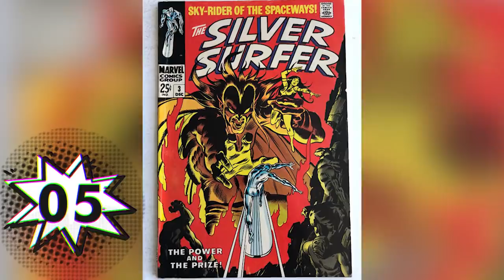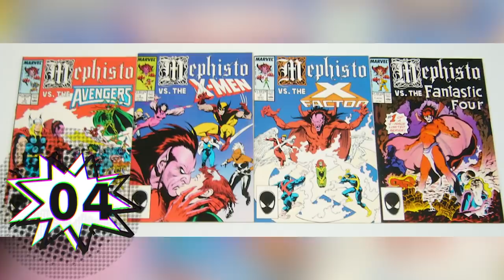7 Cosas que Nadie Entiende de Mephisto – Marvel –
Descubre 7 cosas que casi nadie entiende sobre la historia del Demonio Mephisto. Un ser interdimencional manifestado como un simple demonio terrestre hambriento de Almas, uno que es fundamental para ciertos personajes de Marvel como Silver Sufer, Spiderman o hasta Wanda Maximoff. Algo que nos da mucho más contexto de la historia, el origen y los verdaderos poderes de Mephisto  dentro de las páginas de Marvel para tener más contexto de él de cara a WandaVision.

¿Qué opinas de estas rarezas de Mephisto? Aquí un video que seguramente te interesará: 7 Cosas que Nadie Entiende de Vision
Una historia donde hablamos de 7 cosas que casi nadie entiende sobre la historia del Demonio Mephisto. Un ser interdimencional manifestado como un simple demonio terrestre hambriento de Almas, uno que es fundamental para ciertos personajes de Marvel como Silver Sufer, Spiderman o hasta Wanda Maximoff. Algo que nos da mucho más contexto de la historia, el origen y los verdaderos poderes de Mephisto  dentro de las páginas de Marvel para tener más contexto de él de cara a WandaVision.